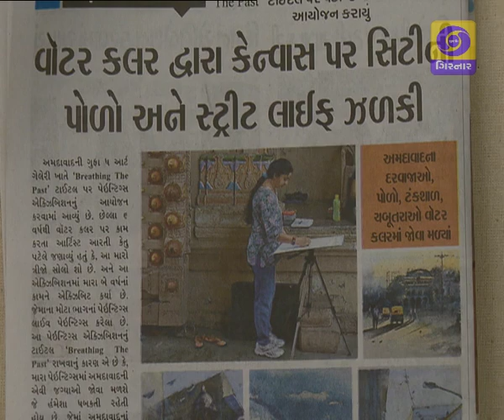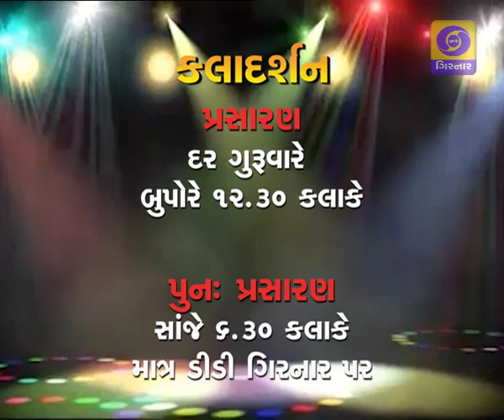KALA DARSHAN - BREATHING THE PAST